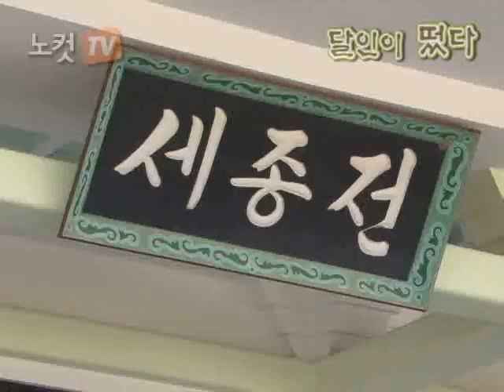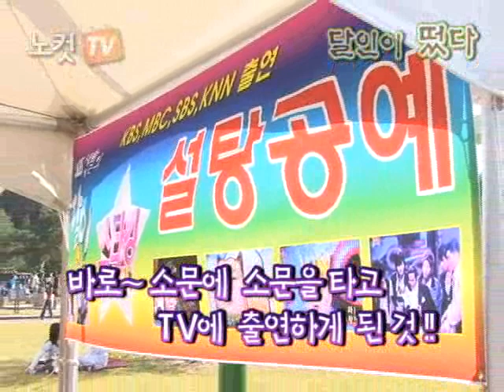[노컷TV]설탕공예의 달인을 찾아서~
[노컷TV]경기도 여주군 세종대왕 릉에서 제562돌 한글날을 기념해 많은 이벤트를 열었는데,이곳에 매스컴을 통해서 유명해진 설탕공예 아저씨가 등장해 그 현장을 소개합니다.